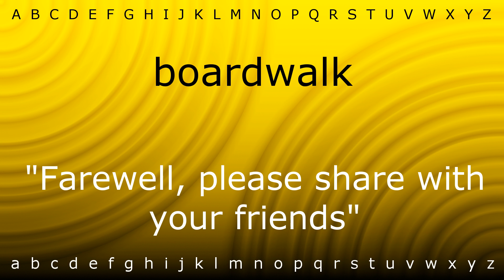Here I will teach you how to pronounce 'boardwalk' with Zira.mp4